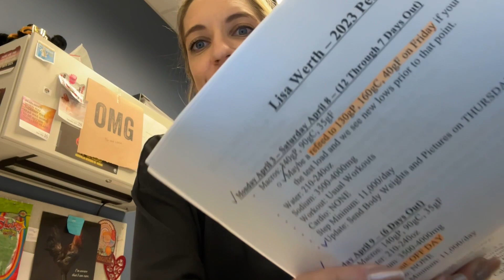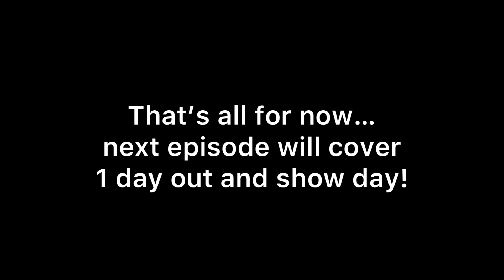ROAD TO STAGE | Ep 27 | Peak Week was NOT as Expected - Natural Figure Competitor - 1 Week Out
I CANNOT believe it's finally Peak Week! I'll review my Peak Week plan with you as I prepare for my first ever show. But keep watching all the way through, the week definitely does not go as planned - some unexpected plot twists come along - my vlogging gets affected, but does my prep also?

Curious about the journey? Please like/comment and let me know if there are any topics you want me to cover!

Use my Angel Competition Bikinis Code LISAW for a discount! **EFFECTIVE 4/17/23, THE DISCOUNT IS NOW FOR 20% INSTEAD OF JUST 10%**

I’ll help you create a nutrition plan, a fitness plan that works with your busy schedule, and keep you accountable during our check-ins.

Musician: @iksonmusic